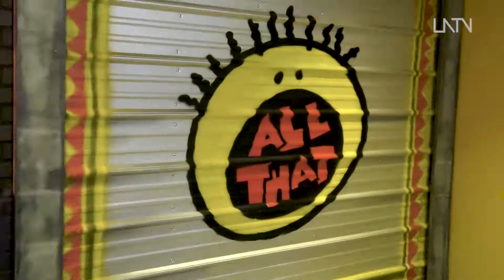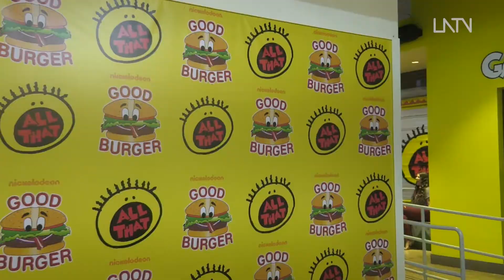Good Burger is back and you can try it!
Good Burger, home of the good burger, is back and taking orders! We stopped by the West Hollywood pop up for a hefty serving of nostalgia.